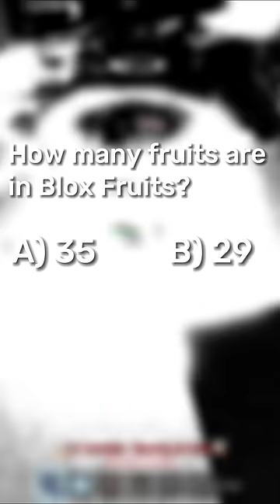95% Of Players WILL FAIL This Blox Fruit Quiz...